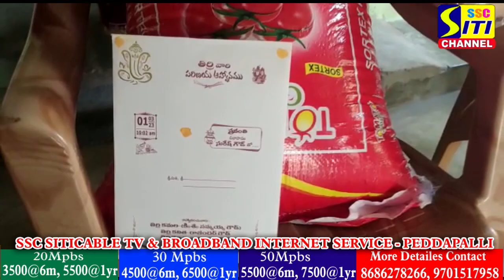నిరుపేద యువతి వివాహానికి ఏగోలకు కుమార్ గౌడ్ చారిటబుల్ ట్రస్ట్ ఆధ్వర్యంలో బియ్యం వితరణ...